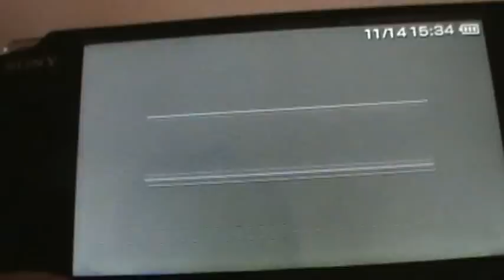Need for Speed Underground Rivals PSP PT-BR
gameplay demosntrativo do jogo.
desculpem o mau jeito da câmera